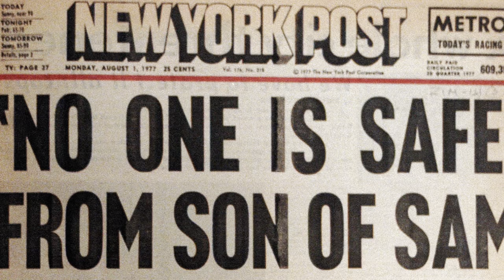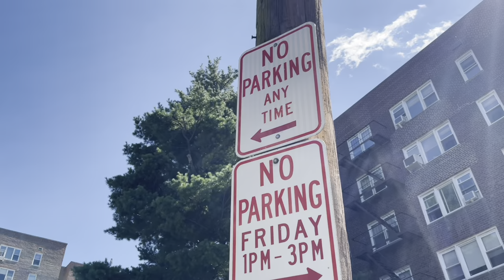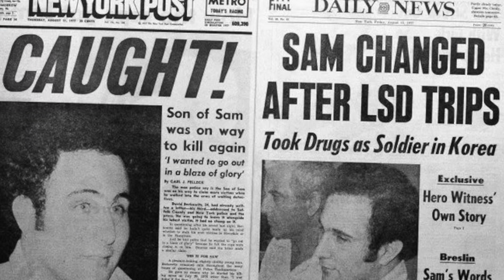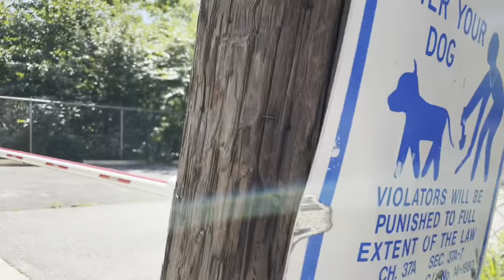True Crime: Son of Sam David Berkowitz | The Full Story and Visiting His Apartment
David Berkowitz is an American serial killer who murdered six people in New York City in 1976–77, plunging the city into a panic and unleashing one of the largest manhunts in New York history. Known as Son of Sam, Berkowitz was arrested on August 10, 1977, 11 days after his last murder, and was sentenced to six consecutive 25-years-to-life terms. After finishing military service in 1974, Berkowitz returned to New York where he got a job as a letter sorter for the U.S. Postal Service and settled into an apartment in Yonkers. Neighbors and co-workers described him as a loner who kept to himself.

On July 29, 1976, Berkowitz began his killing rampage, starting with two teenage girls, Jody Valenti and Donna Lauria, in the Bronx. The two were sitting in Valenti's car in front of Lauria's home when Berkowitz shot at them, killing Lauria and injuring Valenti.
A few months later, Berkowitz was at it again. Spotting a couple in yet another parked car, he fired at them, resulting in a massive injury to the man's skull. That November, Berkowitz also shot at two teen girls walking home together and left one paraplegic. Police around this time had yet to put these shooting incidents together to realize they were related.
But all that changed in January 1977 when Berkowitz attacked another couple in a parked car. Approaching Christine Freund and her fiancé, Berkowitz shot twice, striking Freund's head, which later proved to be fatal. Because Berkowitz used the same .44 caliber gun in all of his shootings, the police were on his trail, initially referring to him as the “.44-caliber killer,” which later evolved to the “Son of Sam” moniker.

That March, Berkowitz murdered college student Virginia Voskerichian as she was walking home from class. The next month Berkowitz claimed another couple, Valentina Suriani and Alexander Esau, in their car, but this time, he left a letter nearby addressed to NYPD Captain Joseph Borrelli, calling himself “Son of Sam” for the first time. Throughout his murderous streak, Berkowitz left numerous letters near his victims’ bodies, taunting the police and eluding their capture. As a result, the media coverage of his crimes was widespread and Berkowitz relished the spotlight. All the while, New Yorkers lived in fear of being his next victim.
Berkowitz's final hit happened in the early hours of July 31, 1977, in Brooklyn. He shot Stacy Moskowitz and Bobby Violante. Moskowitz later died, and Violante was blinded in one eye and lost most of the vision in the other from his injuries. Fortunately for the police, a witness noticed something at the scene that helped in cracking the case.

At the scene of the Moskowitz-Violante shootings, a witness saw a man getting away in a car that had a parking ticket on it. Only a handful of tickets were given out that day, and one of them was for Berkowitz. On August 10, 1977, authorities arrested him. According to The New York Times, Berkowitz said, "Well, you've got me" when they took him into custody.

During questioning, Berkowitz explained that he had been commanded to kill by his neighbor Sam Carr, who sent messages to Berkowitz through his dog, a demon-possessed Labrador retriever named “Harvey.” Due to his outrageous claims, Berkowitz underwent numerous psychological evaluations but was declared “competent” to stand trial. In 1978 Berkowitz pled guilty to the six killings, as well as nearly 1,500 fires he had set in and around New York City. He received 25-years-to-life for each murder. Although he has been put up for parole on numerous occasions (most recently in 2016 and he will be eligible for parole for the 16th time in 2018), he has been consistently denied release. Berkowitz is currently serving his time in Shawangunk Correctional Facility in Wallkill, New York